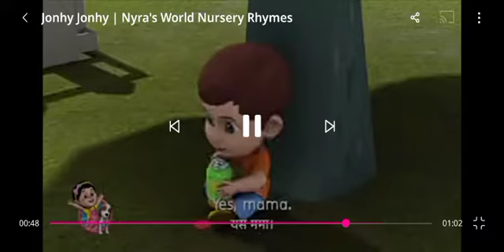Johny johnny song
Johny johny song